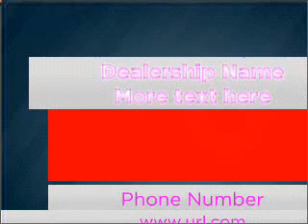2002 Chevrolet Tahoe - Auburn WA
Year: 2002
Make: Chevrolet
Model: Tahoe
Trim: 1500
Engine: 5.3 liter 8 cylinder 16 valve
Transmission: 4-Speed Automatic
Color: Victory Red
Mileage: 96846
Address:
4852 Auburn Way North